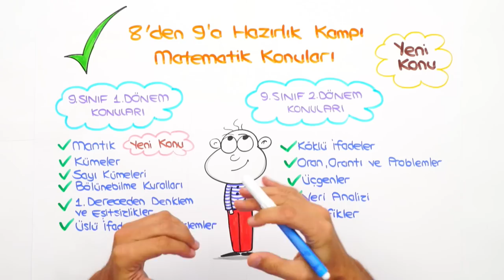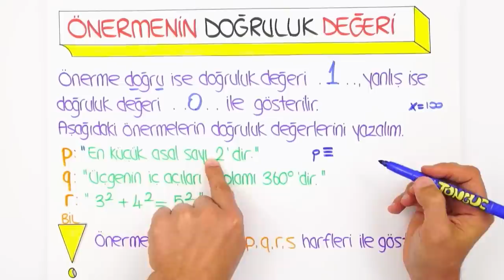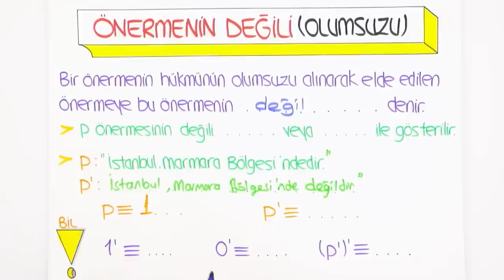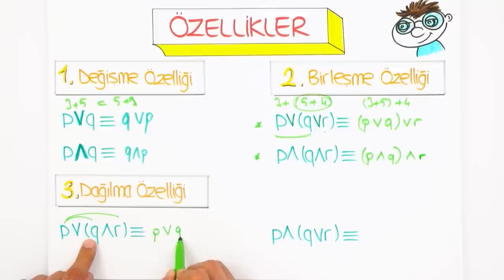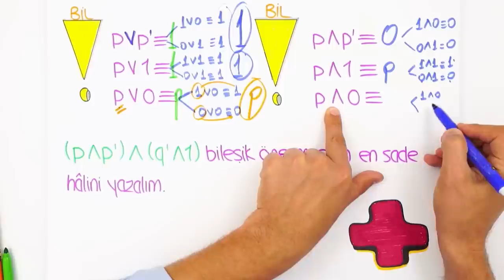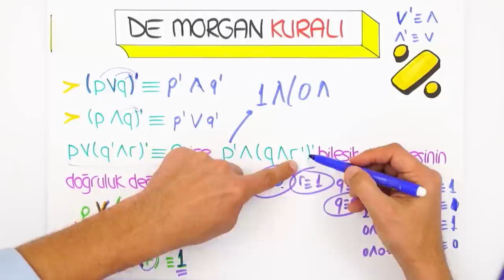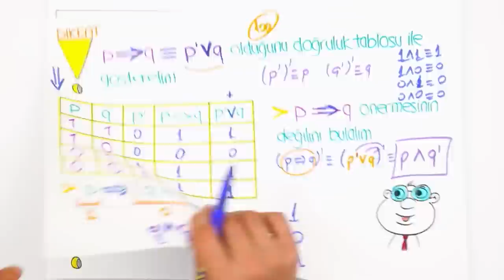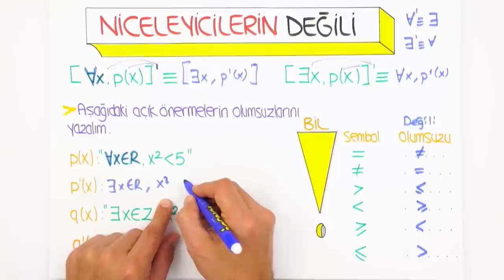Mantık | 8'den 9'a Hazırlık Kampı ✍🏻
8'den 9'a Matematik Hazırlık Kampı başladı! 7, 8. sınıf konularını tekrar ederek 9. sınıfa bomba gibi hazır olacaksın. Matematik dersinde bugün, sizlerle beraber ''Mantık' konusunu öğreniyoruz. Sakın kaçırma! 😎